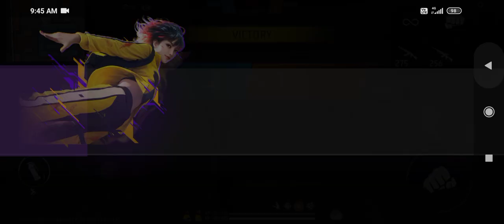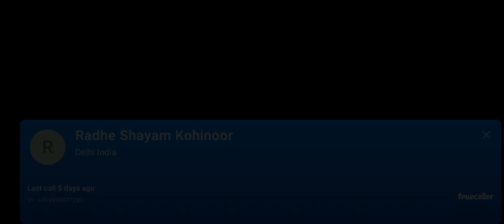Free Fire MAX 7th Anniversary Celebration BR Ranked Amazing Updates booyah OMG 😲gameplay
About: MTS Indian Gamerz is a YouTube channel where you will find gaming videos in Hindi. I hope this video was useful and you liked it, if you did press the thumbs up button.